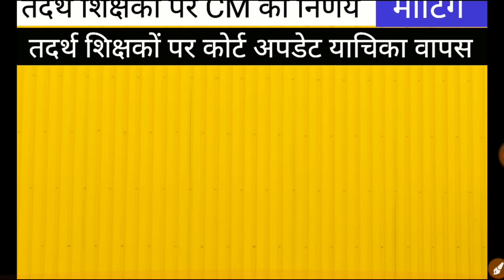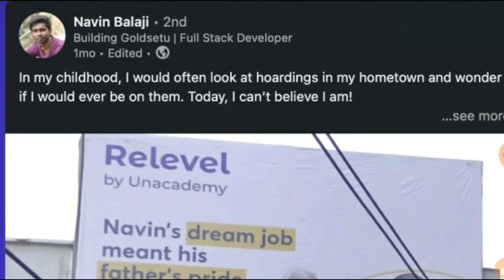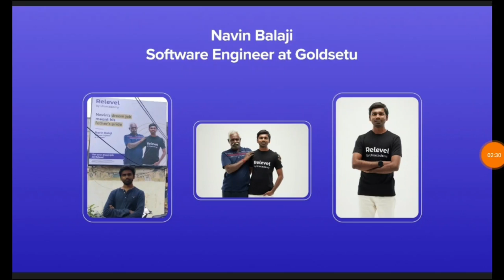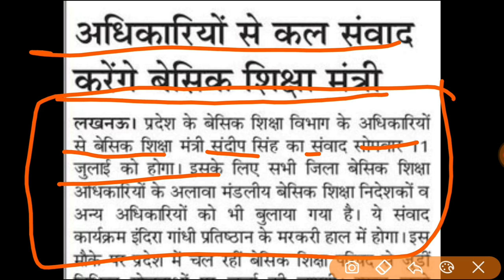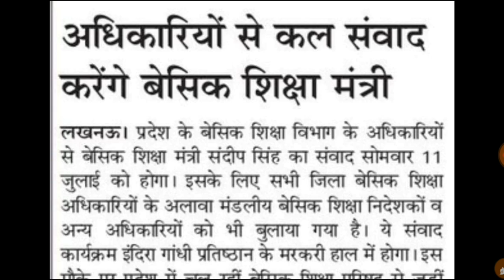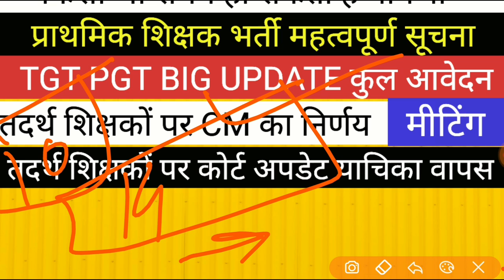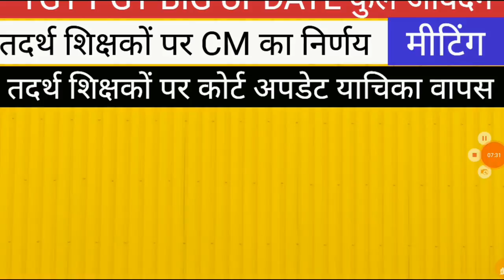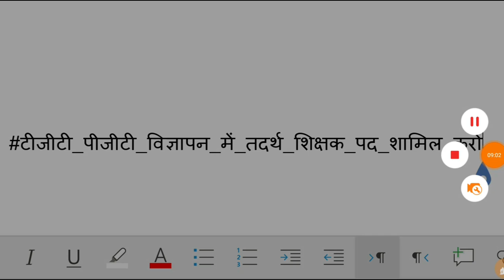BREAKING NEWS लाख प्राथमिक शिक्षक भर्ती घोषणा जल्द II TGT PGT कुल आवेदन व पदों की संख्या